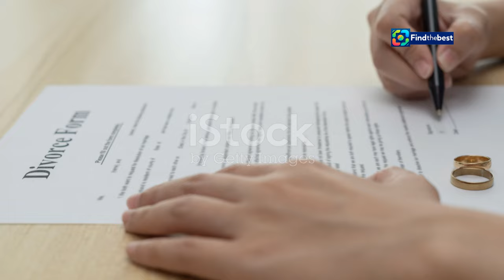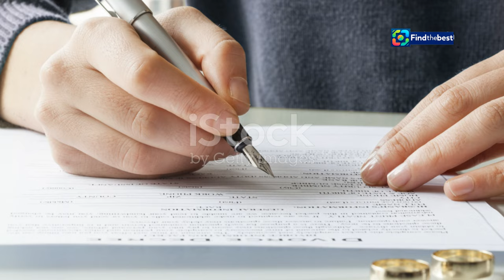Ruth Langsford Hires Fierce Lawyer in Divorce Battle with Eamonn Holmes! ️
In a shocking turn of events, Ruth Langsford has enlisted the help of a *fearsome lawyer* as she navigates her divorce from Eamonn Holmes! ⚖️💔 After 14 years of marriage, the former couple is set to tackle a financial settlement amid rumours of their split.

Join us as we delve into the details of this high-profile divorce and the implications of hiring Catherine Costley, an experienced lawyer who trained under the legendary Baroness Fiona Shackleton! 🌟👩‍⚖️ Known for representing A-list celebrities, Costley is expected to bring her fierce negotiating skills to the table.

We'll cover everything from their journey together over the past 27 years, their son Jack, and how their work commitments have led them down different paths! 🚶‍♂️🚶‍♀️